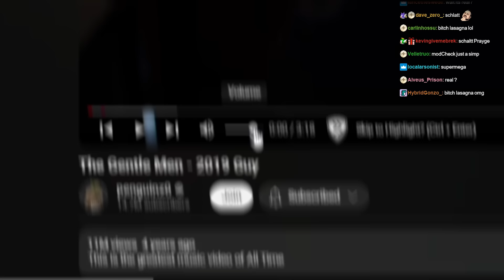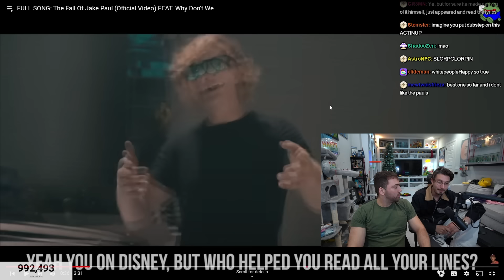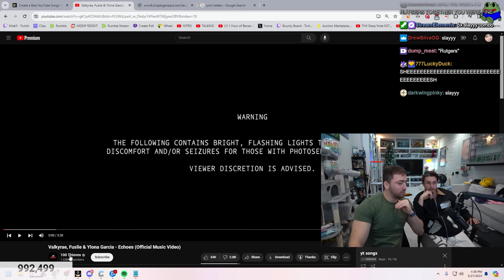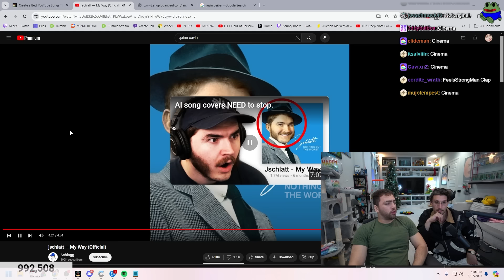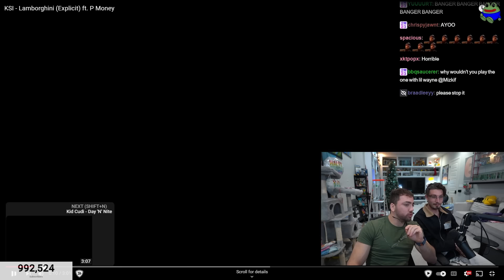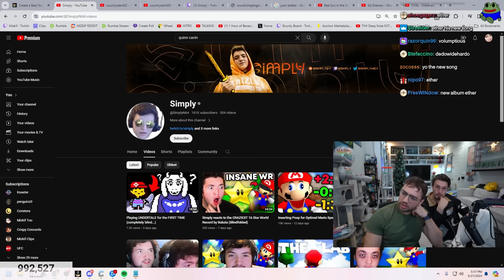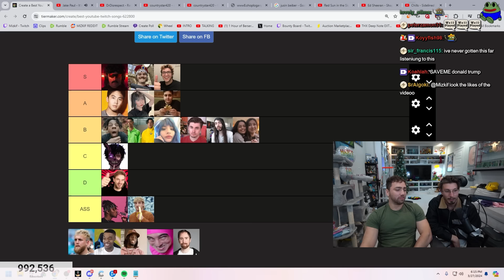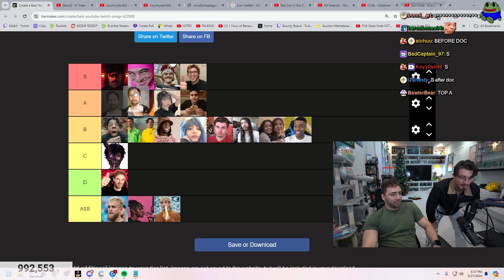We Rank the BEST YouTuber Songs! ft. BBNO$